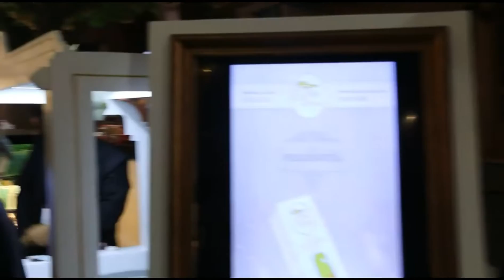Congratulation and icon Siam, งานรับปริญญา King Mongkut(KMUTT)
ไปแสดงความยินดีกับบัณฑิตค่ะ